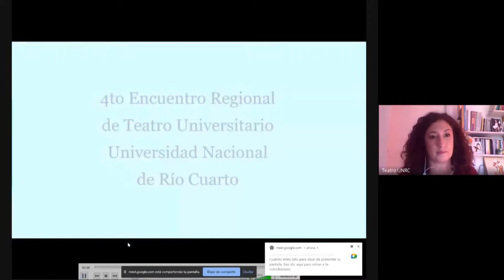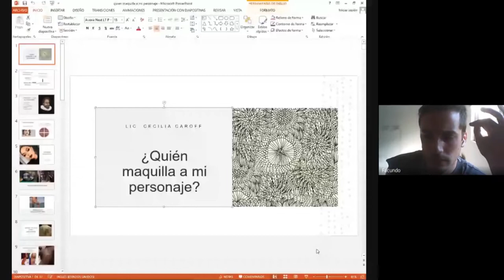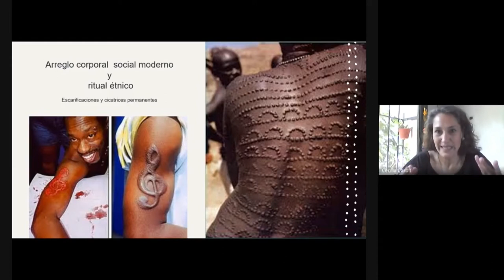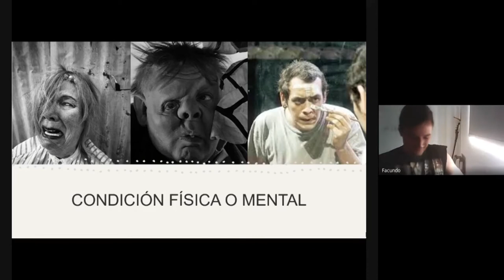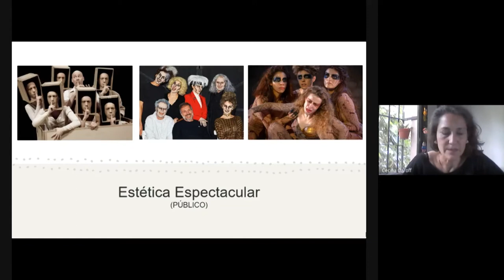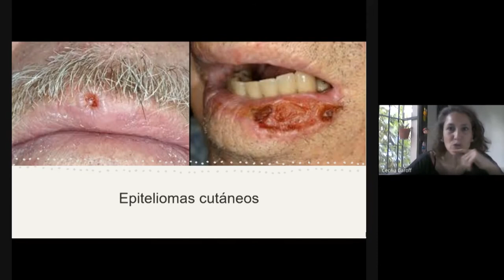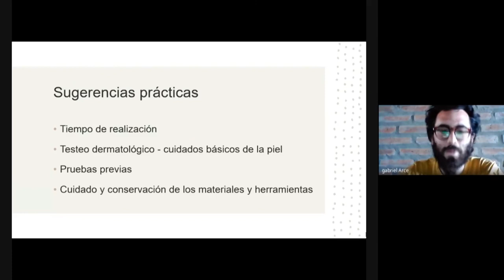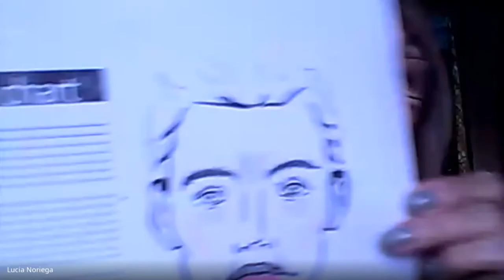4° ERTU - TALLER QUIÉN MAQUILLA MI PERSONAJE - CECILIA CAROFF